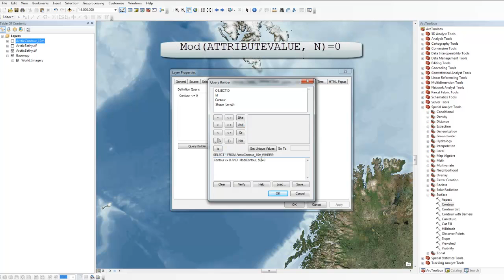Using Definition Queries to Improve ArcMap Performance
A great use-case for ArcMap definition queries is to improve the performance of a map document. Contour data consists of many linear features that can take a while to render. Using the contour tool in the Spatial Analyst toolbox I created a contour dataset derived from this raster dataset at a 10m interval. Using a definition query it is possible to show every nth feature.